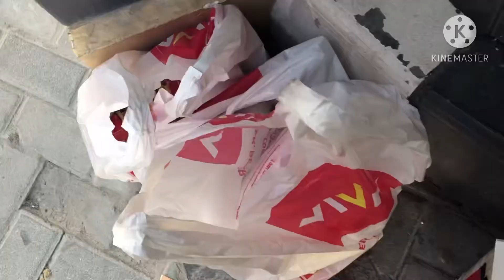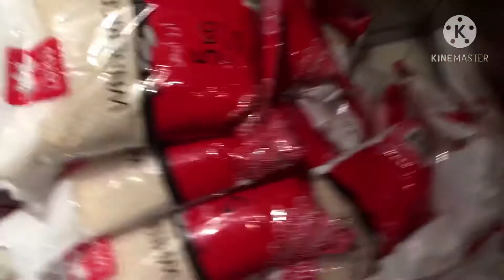21 December 2020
lutos rice on sale
Buy lots of lutos  rice